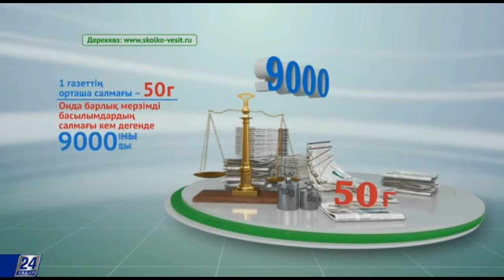Қазақстандағы пошталық және курьерлік қызметтер